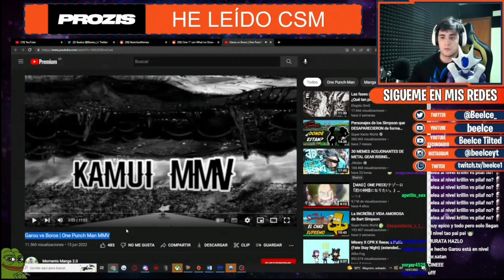BEELCE DESPUES DE VER EL GAROU VS BOROS